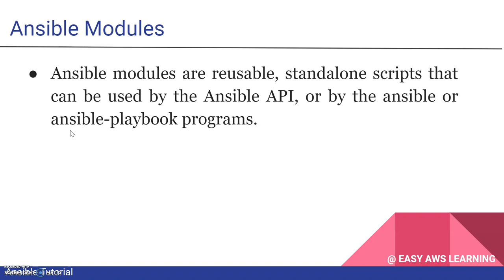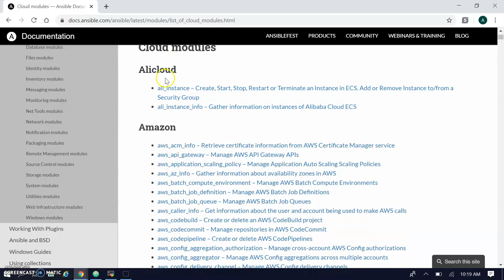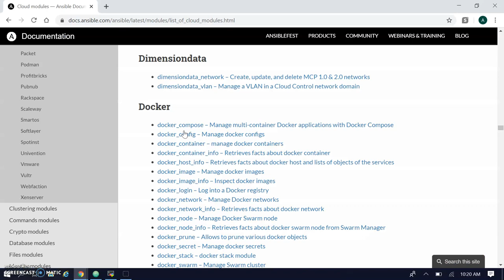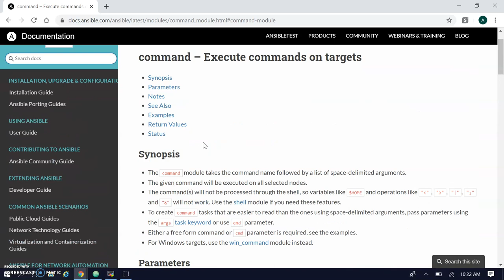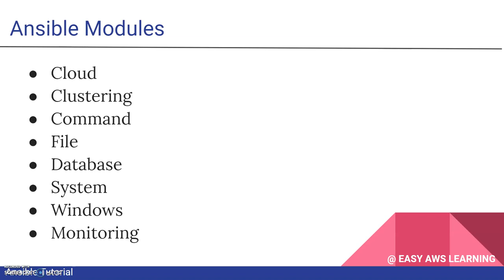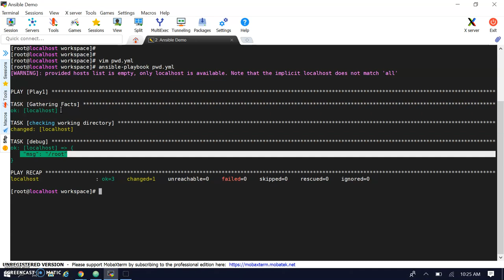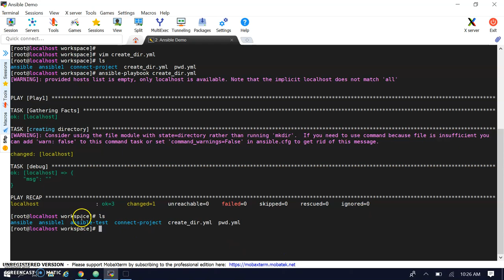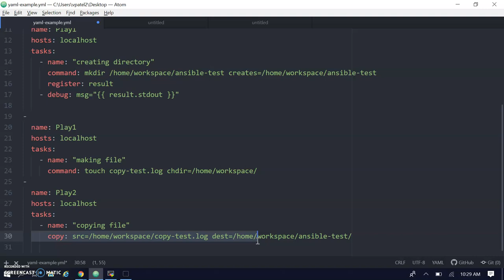#06 Ansible File Module Tutorial | Ansible Module in Hindi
In this tutorial video I give you a complete beginner's guide to the Ansible Modules details and explained Command and File Modules. I run the playbooks against 2 ACentOS 7 an I show you how you can use the Ansible File Module to:

- Create Directories
- Create & Remove Files
- Copy Files